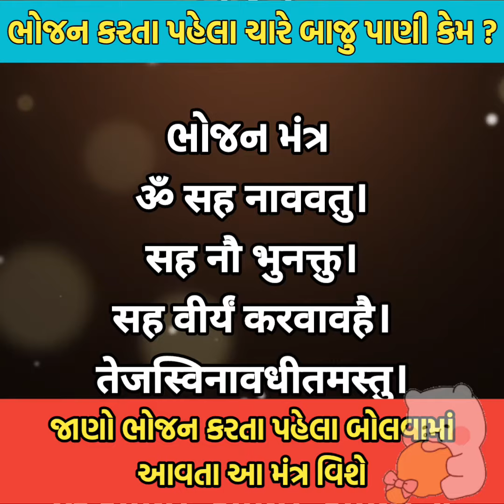ભોજન કરતાં પહેલાં ચારે બાજુ પાણી કેમ ? જાણો ભોજન મંત્ર | Ayurveda | Hitesh Sheladiya